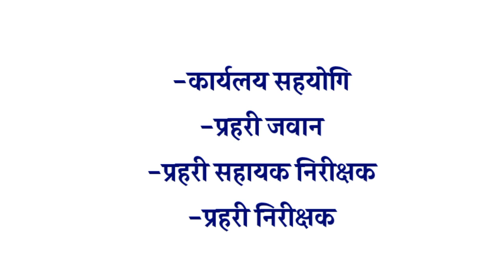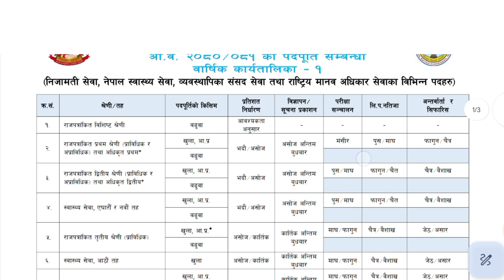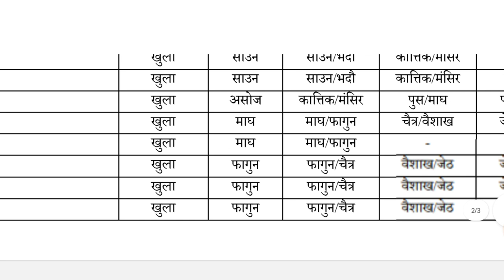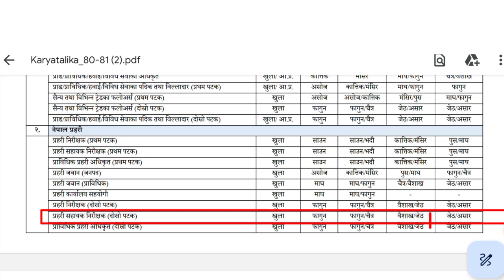Nepal police vacancy 2080|| Jawan, ASI & Inspector || Nepal police vacancy new update 2080/081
Nepal police vacancy 2080|| Nepal police vacancy new update| Nepal police jawan vacancy 2080/081

nepal police vacancy update
nepal police jawan vacancy
Nepal police vacancy 2080
Loksewa vacancy 2022
Nepal prahari vacancy
Nepal police training
Apf asi vacancy 2080

Nepal prahari naya bharna 2080
Nepal army sainya vacancy 2080
Nepal army jawan vacancy
Nepal army cadet vacancy
Nepal army vacancy
Apf vacancy 2080
Apf jawan vacancy 2070
apf asi vacancy
Nepal police asi vacancy 2080
Nepal police salary 2080
The Zivraj

All nepal vacancy of Nepal police.